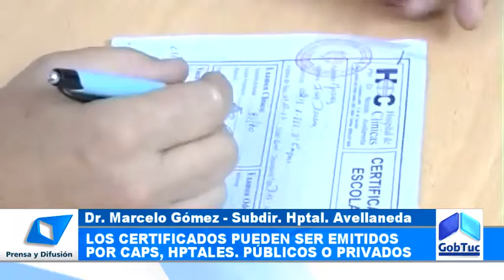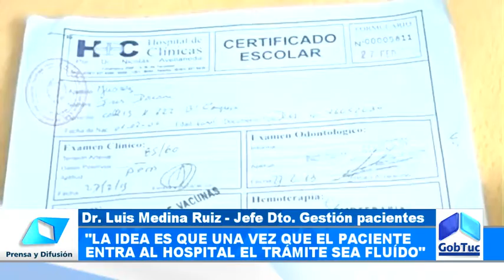Entrega de Certificados pre escolares - Gobierno de Tucumán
En el Hospital Avellaneda se está realizando la entrega de Certificados médicos Pre escolares, mediante un Convenio entre el Ministerio de Salud y el Ministerio de Educación.
El Subdirector del Hospital aclaró que los certificados pueden ser expedidos por CAPS, hospitales públicos o por un efector privado de salud.
El horario para realizar el trámite es de lunes a viernes de 8 a 15 hs., otorgando 100 certificados por día de manera inmediata.